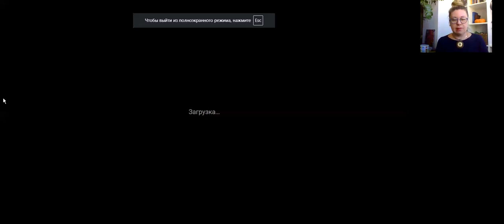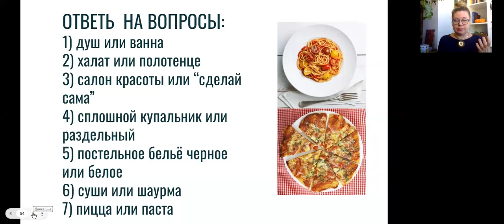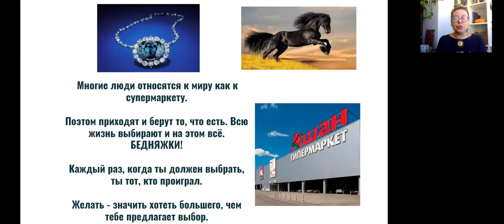ЧТО ВЫБИРАЕШЬ ТЫ?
Как часто вы выбираете не то, что хотите, а то, что вам предлагают?

Как часто вы даже не можете выбрать, предлагая другим сделать выбор за вас, когда вы отвечаете «Я не знаю, что выбрать. Мне всё равно!».

Выбор есть есть всегда. Но звучит немного иначе. Не «то или это, белое или чёрное, рыба или мясо».

Самый правильный выбор - это
Я ХОЧУ!

Посмотрите видео и сделайте простую практику. Я уверена, вам понравится!

Присоединяйтесь к каналу телеграм
«Бутик исполнения желаний»
Там происходят чудеса 🪄🪄🪄